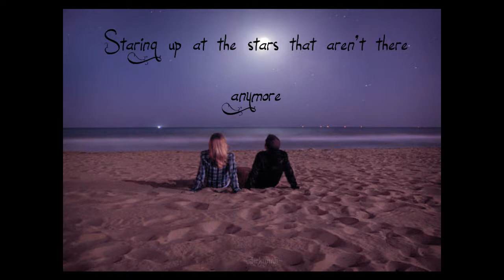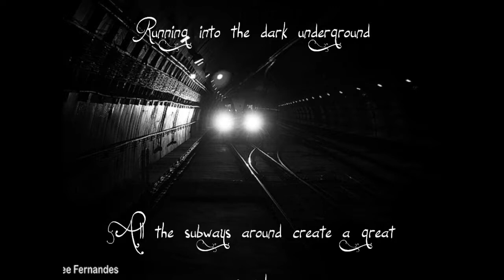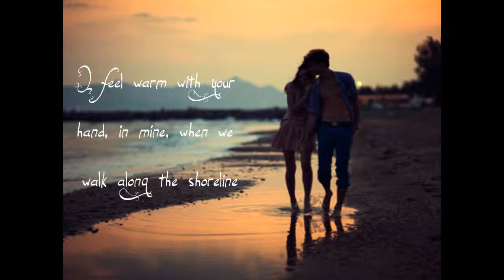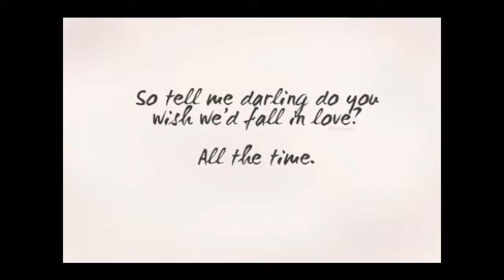Owl City - The Saltwater Room (lyrics)